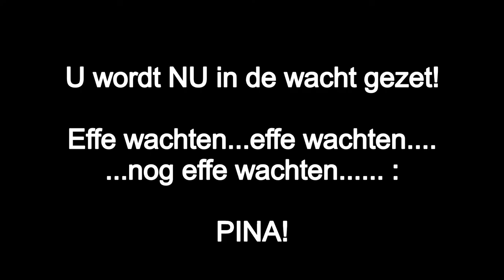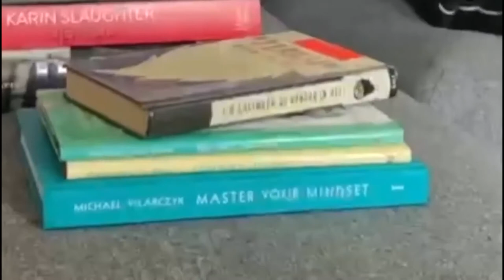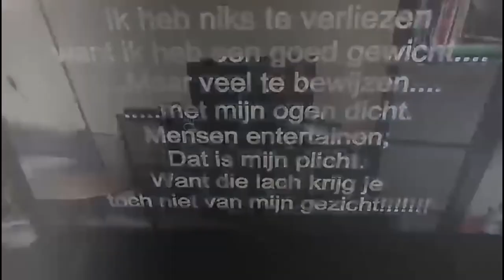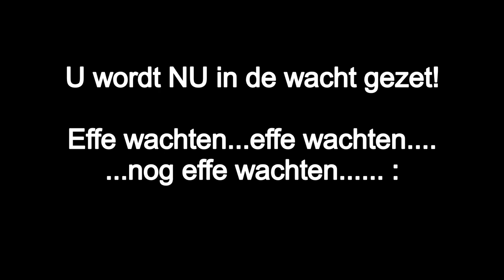8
Yo People!

Uiteindelijk heeft hij mij geholpen met muziek EN tekst EN monteren!

Coronamaatregelen NiksGewendOfzo?  BePrepared ISaid

NietOmdatIkHetZeg
AlleenAlsJeHetZelfWilt

Ook leuk!:

ErwinaAliasPina

Ook leuk!:

TinyURL.com/LookWhosStalkingNow
TinyURL.com/LookWhosStalkingNowAgain
TinyURL.com/DJPinaJonesRemixen
TinyURL.com/TheRealPinaJones
TinyURL.com/DJDeliciousPinaJonesRemixen
TinyURL.com/PinaJonesPrincipalCriminal                                                                                                                                          TinyURL.com/FreeLyricsForU2
TinyURL.com/PinaYonesRemixen
TinyURL.com/PinaJonesRemixen